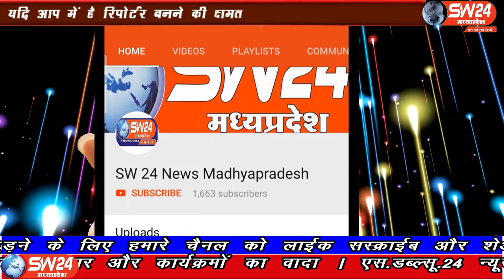SW 24 News Madhyapradesh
भोपाल में कांग्रेस विधायक आरिफ मसूद के नेतृत्व में रेतघांट पर बड़ी संख्या में कांग्रेस कार्यकर्ताओं ने एकत्रित होकर मुख्यमंत्री निवास की ओर कूच कर घेराव किया। भोपाल से ताहीर खान की रिर्पोट